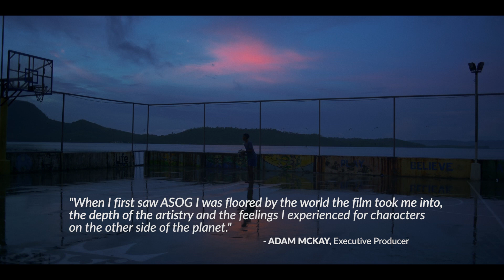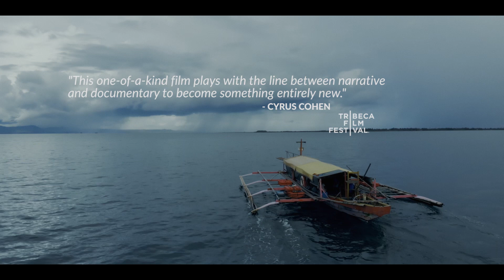Asog | Queer East 2024